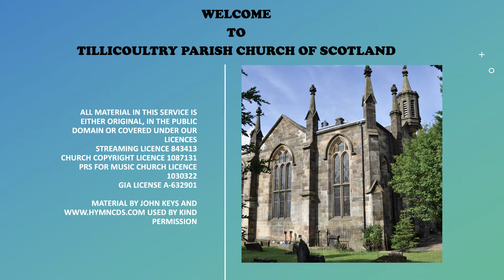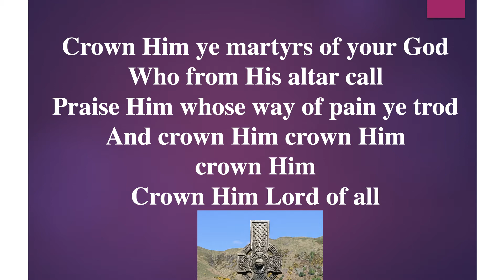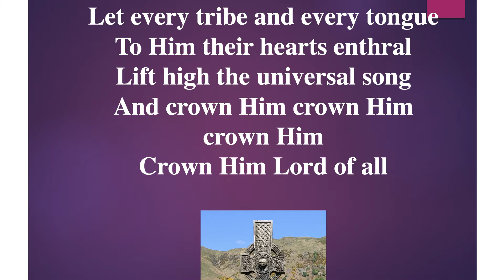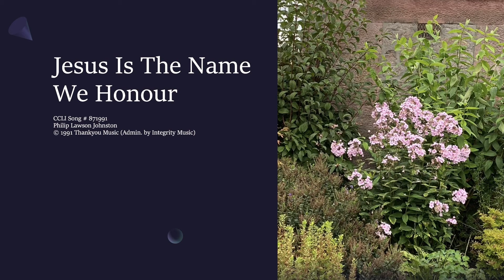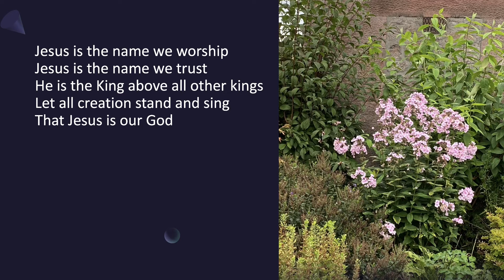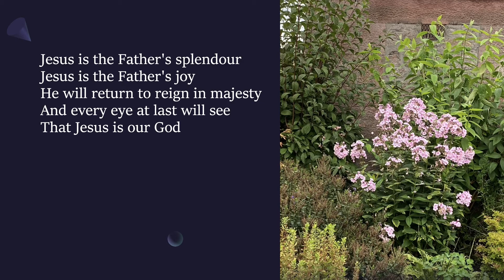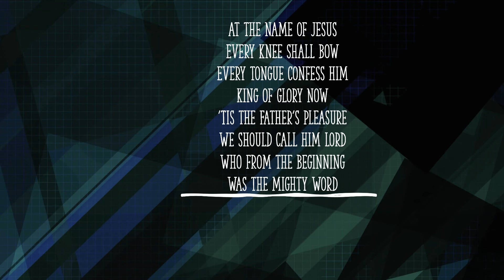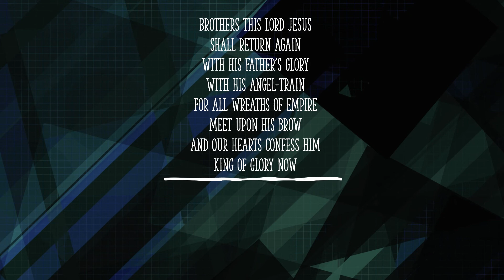SUNDAY 27 SEPTEMBER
Morning Worship from Tillicoultry Parish Church Manse